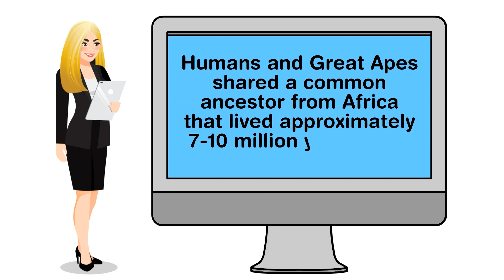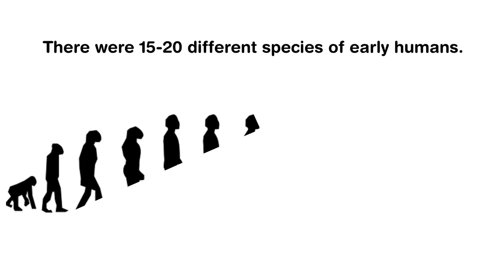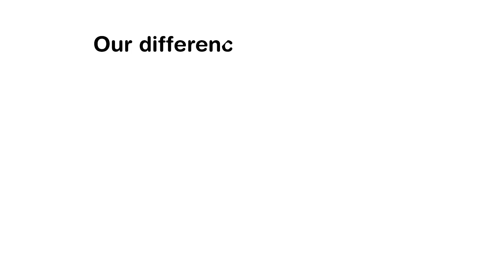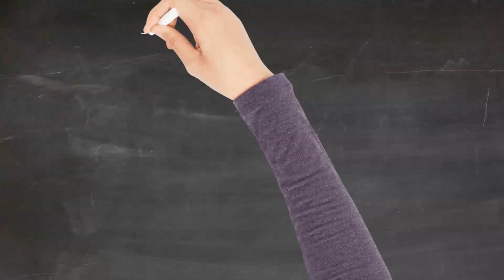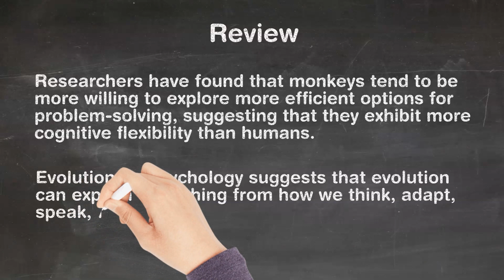Genius Insight | Human Evolution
In this episode of Genius Insight, we are looking at the beginning of the homo sapien, discussing our relationship to great apes, and talking about how all this relates to child psychology.